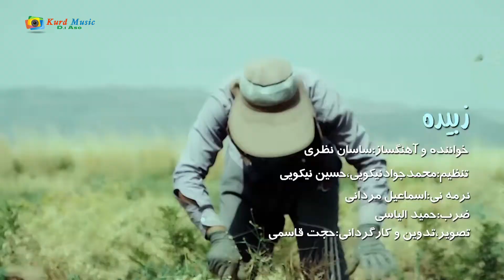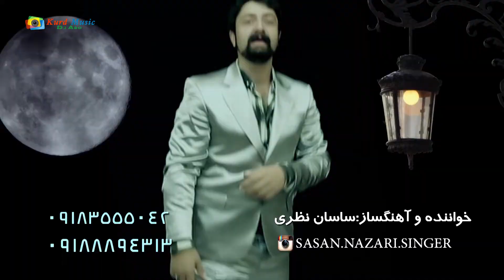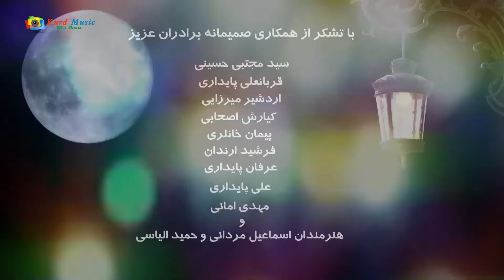Sasan Nazari 2019 Zebide